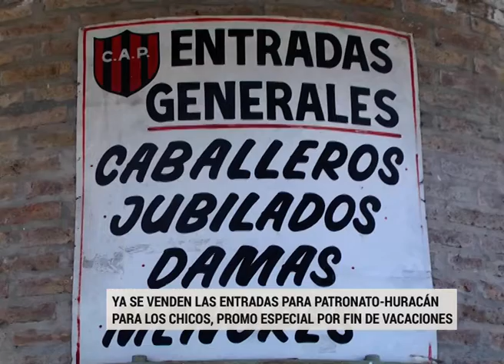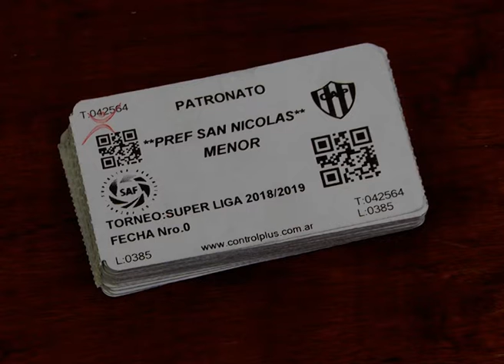ENTRADAS PATRONATO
VENTA DE ENTRADAS PATRONATO PARA FER- PROMO ESPECIAL PARA CHICOS POR FIN DE VACACIONES